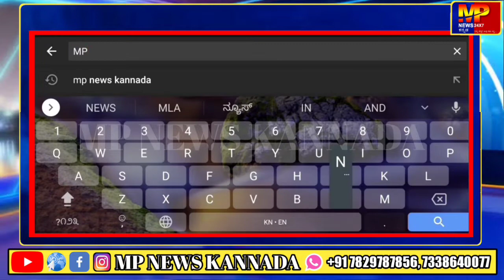ಜನ ಸೇವೆಗೆ ಮುಂದಾಗಿ ಮನೆಯನ್ನೇ ಕಟ್ಟಿ ಕೊಳ್ಳದ ಕಮಲವ್ವ ಪಾಟೀಲ ಚಿಕ್ಕ ಬಾಗೇವಾಡಿಹೌದು ಪ್ರಜಾ